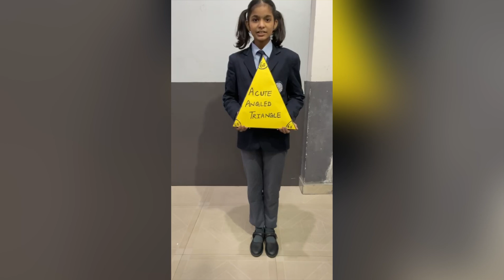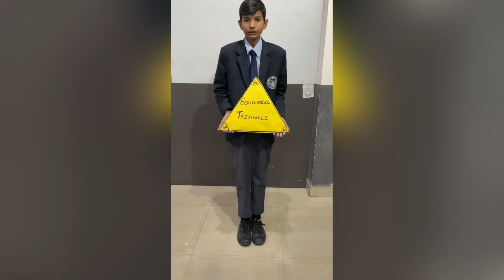Types of triangles explained by class 6th